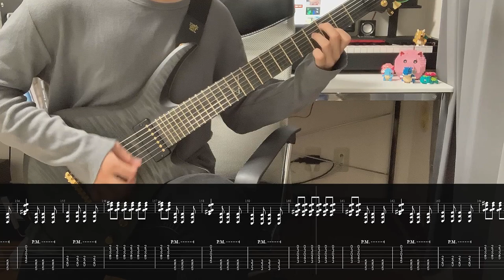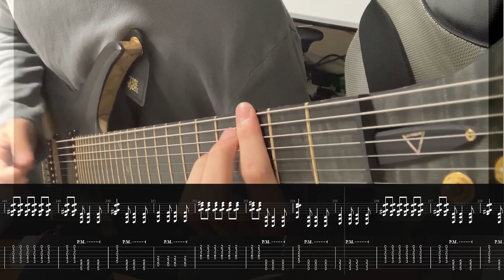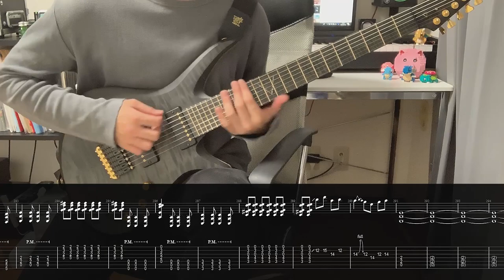Novelists - the Lichtenberg Figure (Guitar Cover with tabs)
I created cover movie with tab. I used Premiere Pro and Guitar Pro 7.

Gear
Aviator Guitars - blackbird 7 strings
Kemper profiling amplifier (Using Suhr Djent Rig)